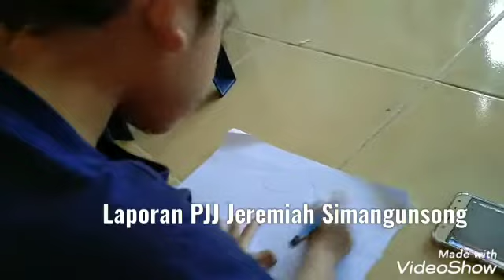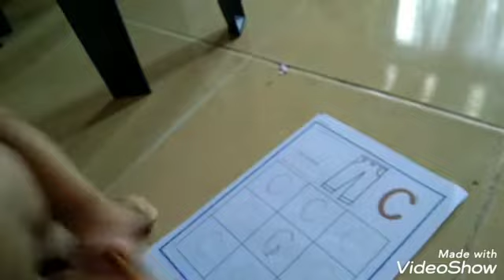Laporan PJJ Jeremiah Simangunsong tgl 2 dan 3 September 2020